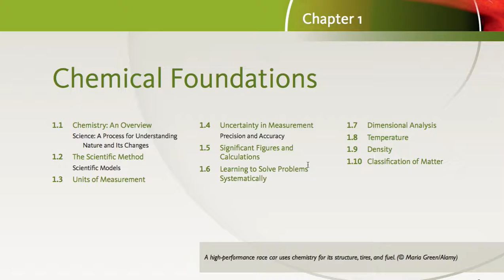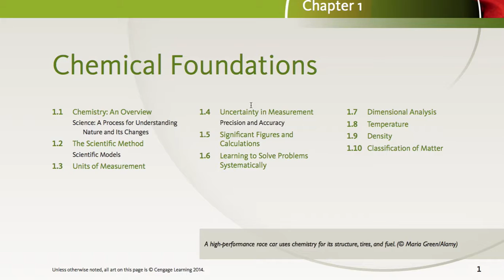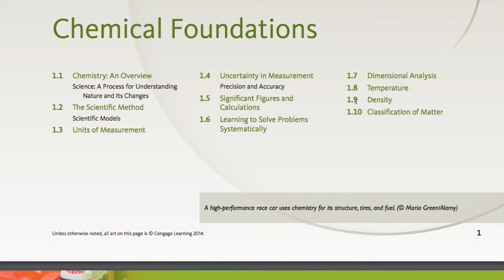CH000 Chemistry 강좌 소개